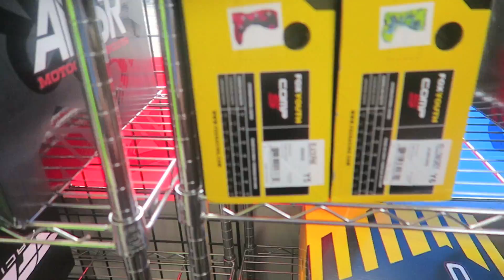Shopping for Kids MX Gear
If you want to check out our Vlog Channels I will put the links below, but if you don't, then ignore this sentence.